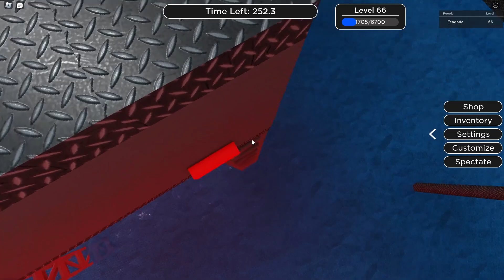NWR - First Challenge Mode Total Victory (Roblox)